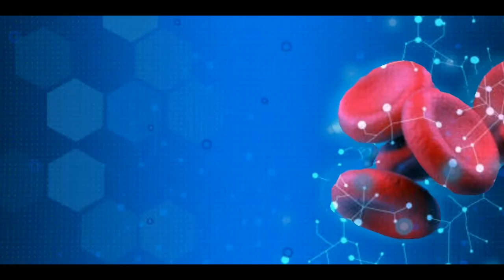Conheça o crocodilo do nilo e sua poderosa mordida.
Nas águas africanas, habita o crocodilo-do-nilo é o maior predador e está no topo da cadeia alimentar,  possui a maior mordida  do mundo com uma força de mordida de 5.000 psi. Uma das mandíbulas mais poderosas da terra.

Durante centenas de anos a espécie se adaptou a diferentes ambientes e come de tudo, mas também pode ficar até um ano sem se alimentar
Rotulado como animal pré-histórico, o crocodilo pode ser considerado como um dos animais mais bem-sucedidos do planeta. A forma atual da espécie mais comum africana – o crocodilo-do-nilo, ou Crocodylus niloticus.
Hoje ele é encontrado na África Subsaariana, da África do Sul ao Sudão e do Senegal a Moçambique, incluindo a Ilha de Madagascar.
No topo da cadeia alimentar nas águas africanas, o crocodilo-do-nilo é um predador alfa. Apesar de passar grande parte do tempo imóvel, o animal está consciente do que acontece a seu redor e pode atacar assim que uma presa entre dentro de seu raio de ação. Ele é generalista em seu cardápio e come de tudo: peixes, mamíferos, aves e até outros reptéis. Suas mandíbulas são poderosas e seus dentes cônicos e pontiagudos atravessam qualquer pedaço de carne. Mas também pode ficar até quase um ano sem se alimentar.